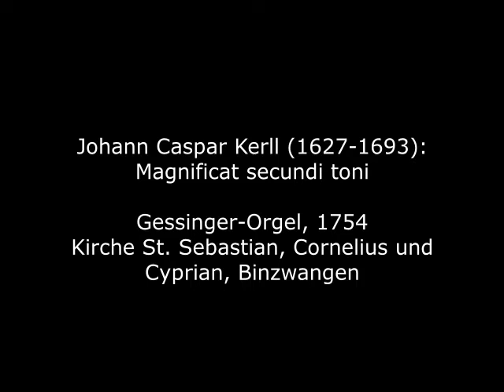Johann Caspar Kerll (1627-1693): Magnificat secundi toni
Johann Caspar Kerll wurde 1627 in Adorf im Vogtland als Sohn eines Organisten geboren, von dem er auch die erste Ausbildung erhielt. Die weitere Ausbildung führte ihn ab 1645 nach Wien und Rom, wo er bei Giacomo Carissimi und vielleicht auch bei Johann Jakob Froberger studierte. Er konvertierte zum katholischen Glauben und war von 1656 bis 1674 Leiter der Hofkapelle und des Opernhauses in München. Danach ging er nach Wien und wirkte als Hoforganist und Organist am Stephansdom. 1664 wurde er von Kaiser Leopold I. in den Ritterstand erhoben. Bedeutend sind seine oft virtuosen und stark von der italienischen Musik beeinflußten Kompositionen für Tasteninstrumente,  in welchen er sich auf dem Höhepunkt der damaligen Entwicklung zeigte.

Johann Caspar Kerll was born in Adorf in the Vogtland in 1627 as the son of an organist, from whom he also received his first training. Further education took him to Vienna and Rome from 1645, where he studied with Giacomo Carissimi and perhaps also with Johann Jakob Froberger. He converted to the Catholic faith and was director of the court chapel and opera house in Munich from 1656 to 1674. He then went to Vienna and served as court organist and organist at St. Stephen's Cathedral. In 1664 he was knighted by Emperor Leopold I. His compositions for keyboard instruments, often virtuosic and strongly influenced by Italian music, in which he showed himself at the height of the development of the time, are significant.